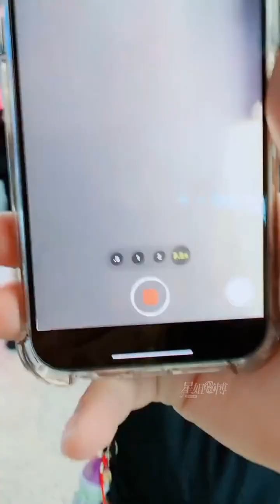chengyi 010323 ChengYi left for Paris fashion week cr:from various sources